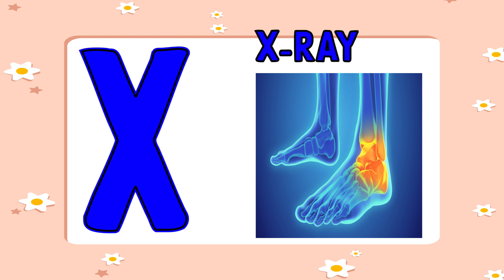A To Z Learning Videos | Kids A To Z Learning | A To Z Words | 6 Words From X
Welcome to happy learning time at Birdsong Edu. We are here to drill and boost our kids' learning skills, leaving a smile on their faces. You will find our videos full of fun leanings for kids. We are covering the following major segments

Your Findings:
* Nursery Rhymes
* ABC Learning Videos For 3-Year-Olds
* ABC Song

This is a wonderful station for toddlers to Birdsong Edu their learnings. Our vision is to teach kids through fun. As kids always love to play and have fun, we are doing the same for kids through our learning videos. Our educational videos for toddlers are based on fun learning.

For your interest, our primary focus is preschool learning through kids', ABC, and numbers songs. We train tots numbers, alphabets, phonics, colors, shapes, and vocabulary for kids. While teaching preschoolers about new things we joyfully engage them in learning.